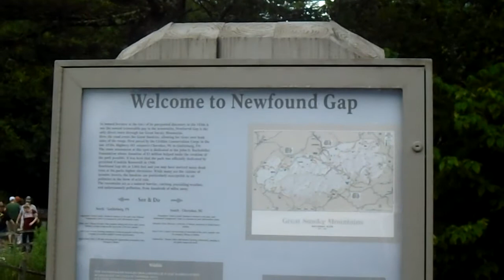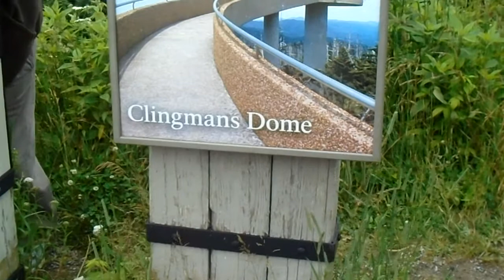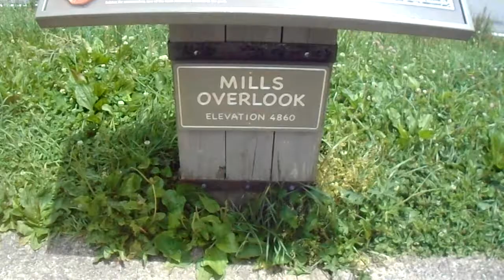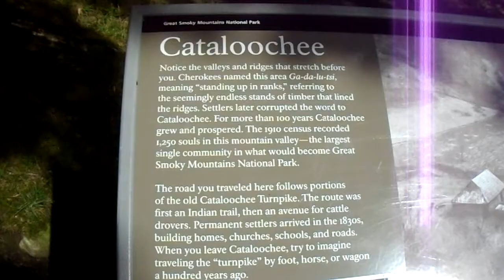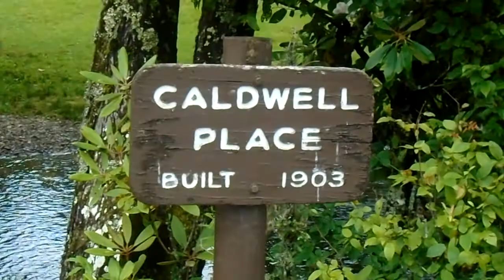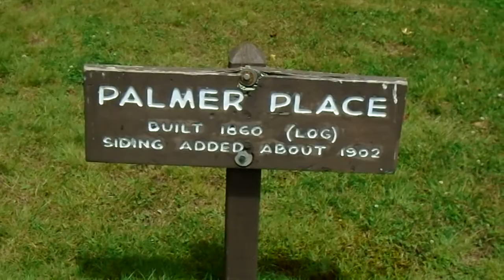Great Smoky Mountains & Dolly Parton Stampede! | Vinny J